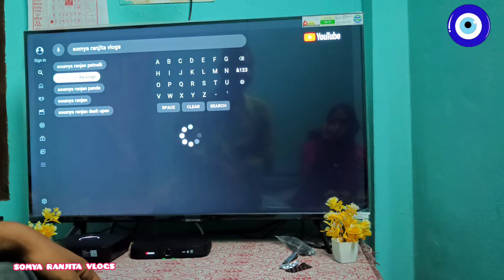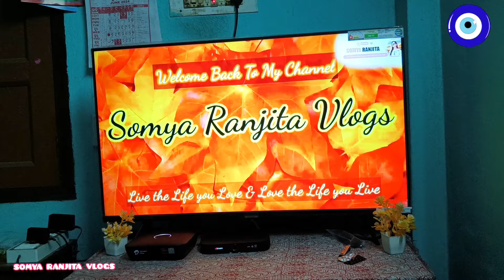ଘରେ ପହଁଚିଲା ପରେ କଣ କଲୁ | SIA ର ମାମୁଁ ଘରେ ମସ୍ତି | Cuttack❤️ | Home | SIA ପାଇଁ କଣ ଆସିଲା? | Odia Vlog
Greetings Everyone,

Here I'm sharing the video of 'ଘରେ ପହଁଚିଲା ପରେ କଣ କଲୁ | SIA ର ମାମୁଁ ଘରେ ମସ୍ତି | Cuttack❤️ | Home | SIA ପାଇଁ କଣ ଆସିଲା? | Odia Vlog |'. Please do watch the complete video and let me know about your feedback/suggestions.

Keep Supporting.❤️    @SomyaRanjitaVlogs

Somya Ranjita Vlogs🌸 : LIVE THE LIFE You Love, & LOVE THE LIFE You Live.😊

Happy Watching.☺️